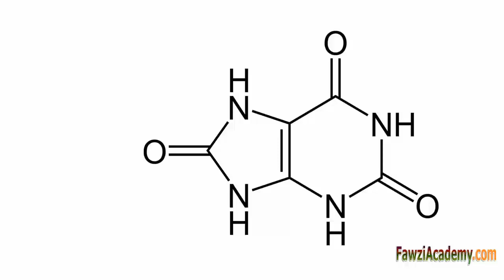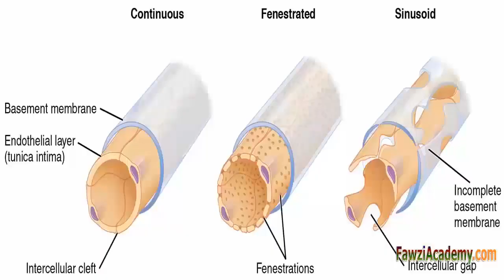Que es el acido urico Acido urico alto Acido urico sintomas